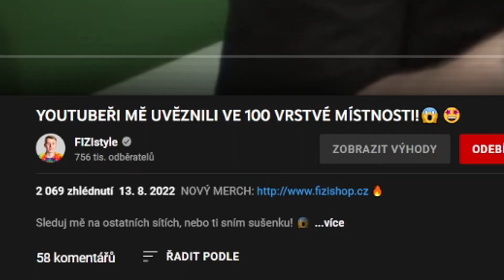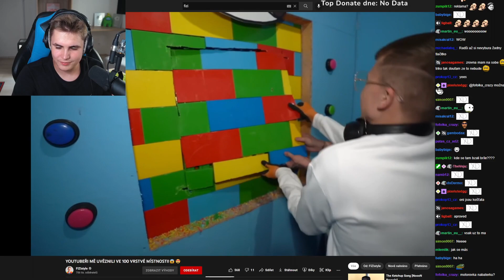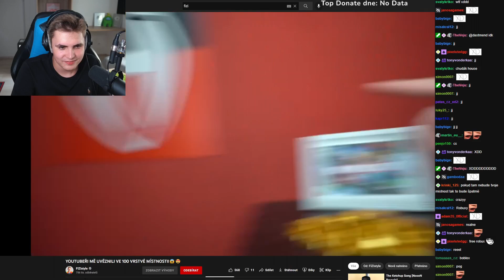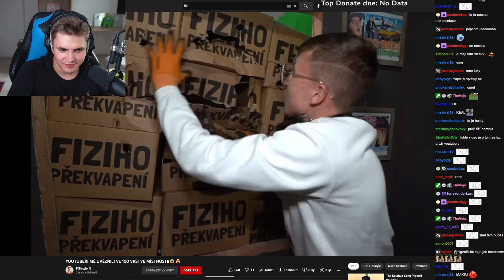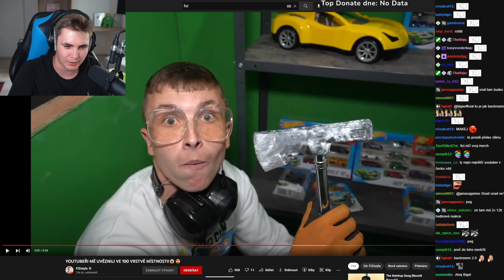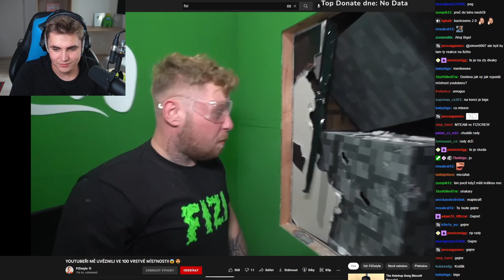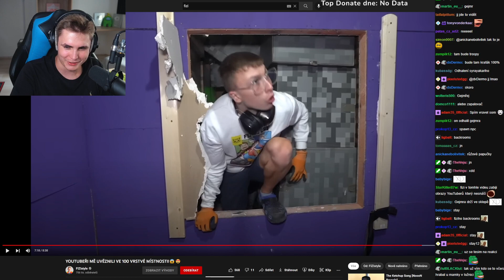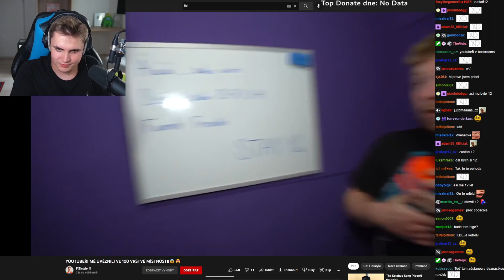Fizi Odhalil Pravou Tvář Youtuberů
Podařilo se mu zfalšovat vlastní smrt aby napálil podvodníka. Jak to udělal?